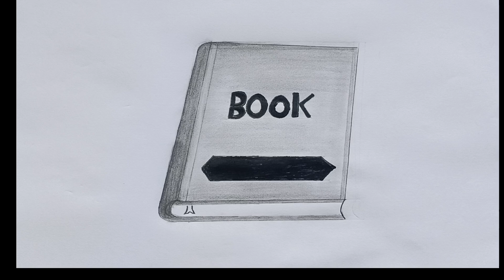Book drawing easily/how to draw book easy/draw close book step by step/simple book draw/বই আকাঁ